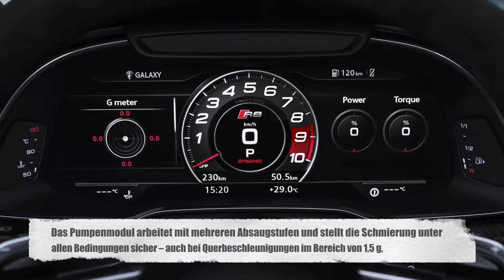Schnellstes Modell wird noch schärfer umfangreiches Update für Audi R8 de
-DESCRIPTION-